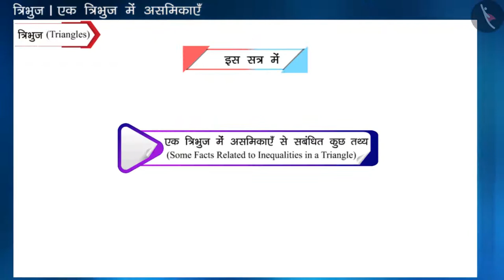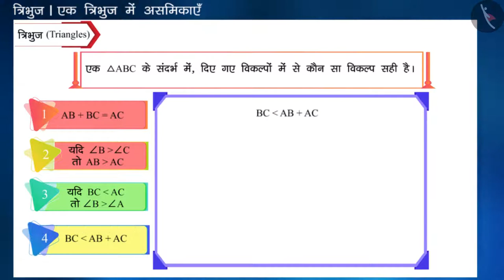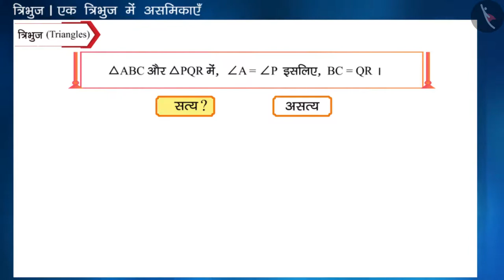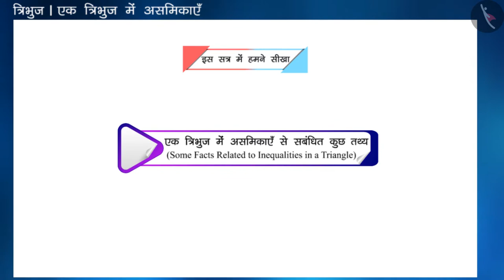ଏକ ତ୍ରିଭୁଜରେ ଅସମାନତା | Part 3/3 | Inequalities in a Triangle | Odia | Class 9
ଏକ ତ୍ରିଭୁଜରେ ଅସମାନତା | Part 3/3 | Inequalities in a Triangle | Odia | Class 9 | ତ୍ରିଭୁଜ  | कक्षा 9 | NCERT | ତ୍ରିଭୁଜ

Inequalities in a Triangle | Triangles | Grade 9 | NCERT | Triangles

Welcome to part 3 of Inequalities in a Triangle. In this video, we will discuss various examples of Inequalities in a Triangle.